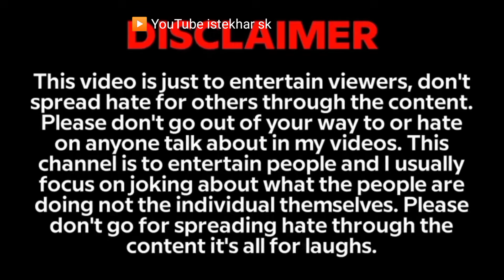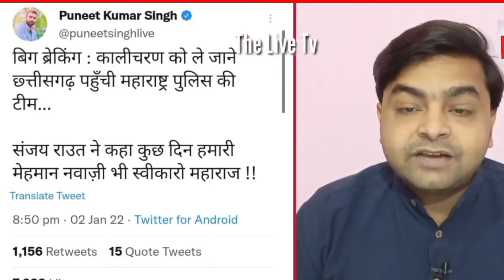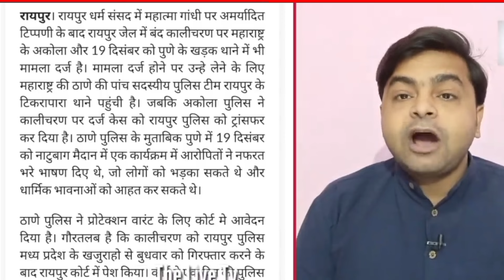मोदी जी अमित शाह की बेजती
Assalamu Alaikum Doston kaise hai aap log new video aa chuka hai pura dekhna bahut maza Aayega Dosto Aap logo ne abhi tak bahut support kiya aage bhi aise hi support karte rahiye, video ko like, share & comment jarur kariye ga rich ke liye aur channel ko subscribe krna mat bhuliyega.